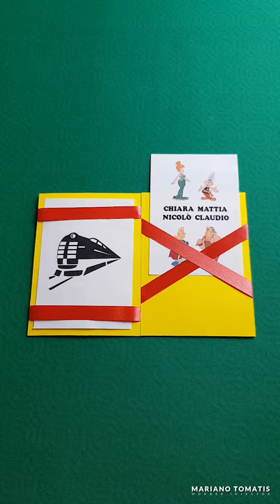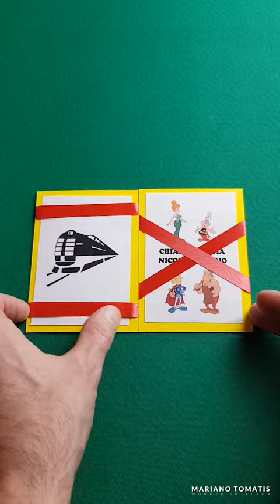La scala di Giacobbe - Mesmer in pillole 109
Collega tra loro diversi portafogli magici e otterrai una "scala di Giacobbe": un giocattolo magico che Riccardo Rampini ha trasformato in un biglietto di auguri.
Puntata di martedì 19 febbraio 2019.